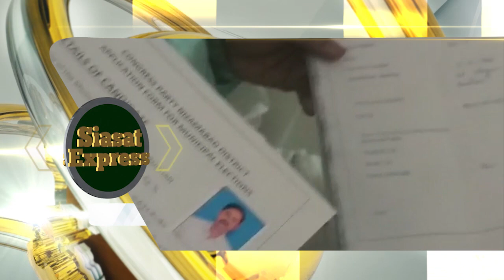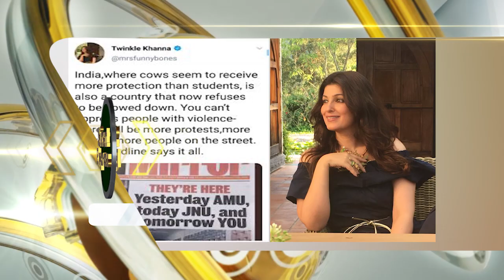"Reminded Of 26/11": Uddhav Thackeray On JNU Mob Attack | Siasat Express | 06-Jan-20